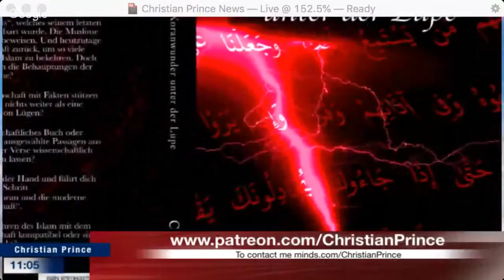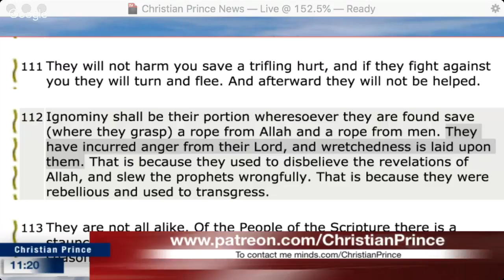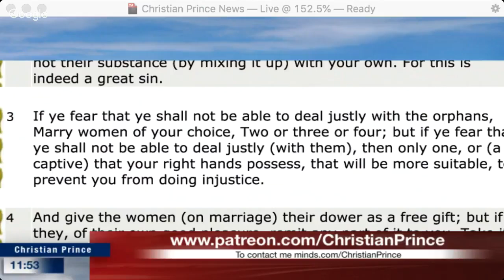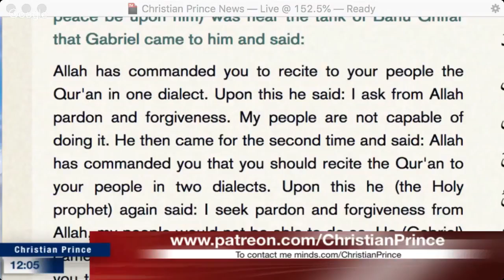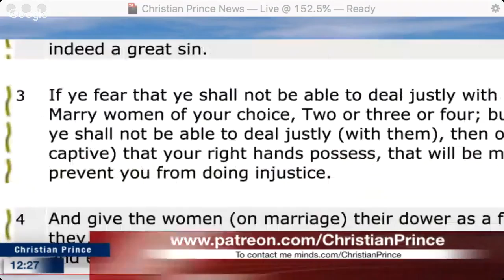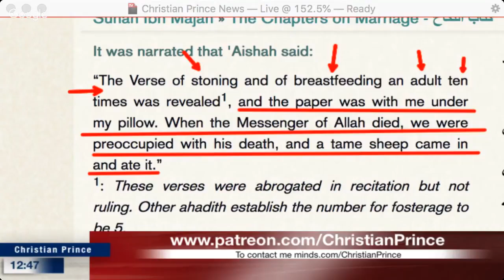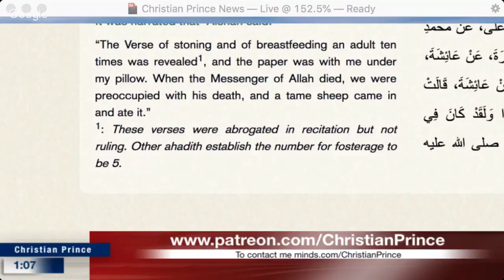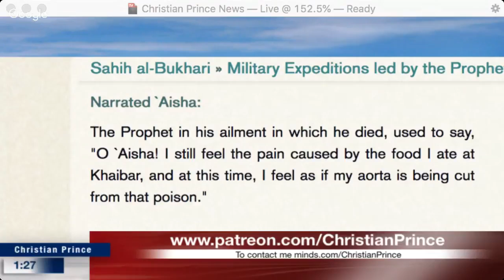Christian Prince - For a Laugh, nothing personal